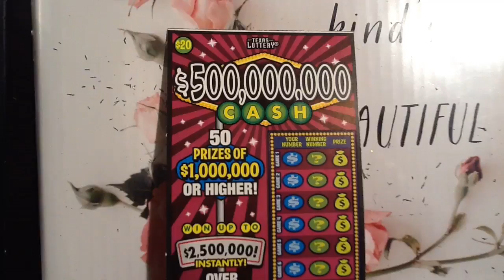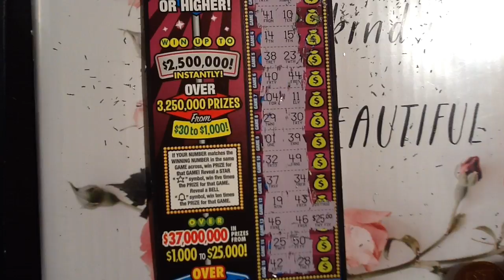SCRATCH DADDY'S FAV 🍀😎 $500,000,000 CASH ~ TEXAS LOTTERY SCRATCH OFF!!